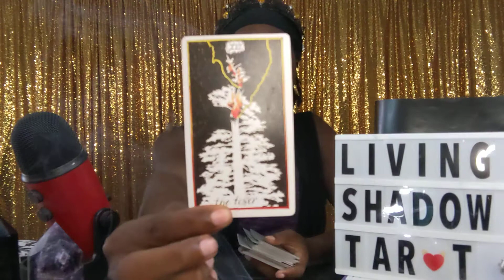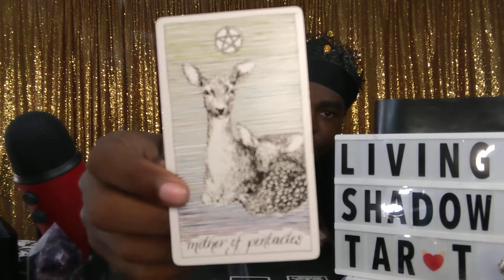Ophiuchus ⛎ Dreams 💭 “Psychic Not Guilty” 👁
Da Shadow Site🌹 ~ Home of all the Products & Services I Offer 🗡 Join Da Assassination 🫂